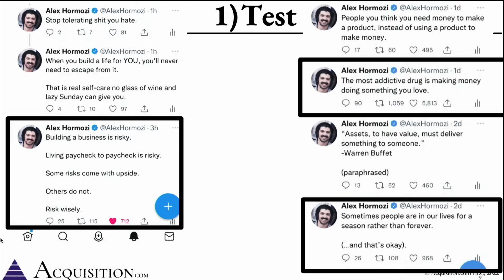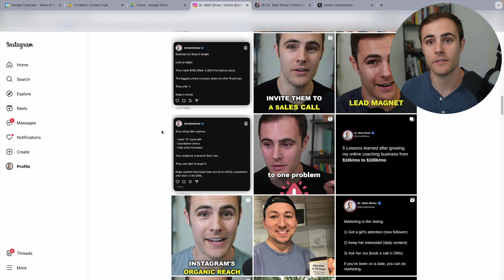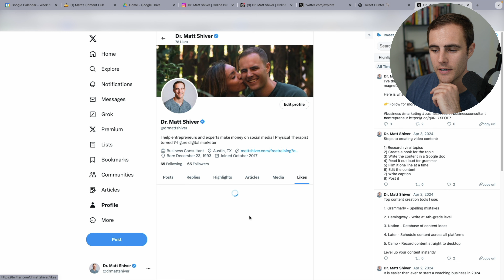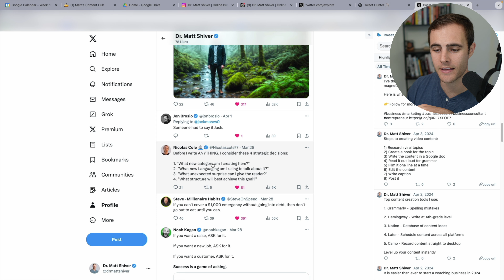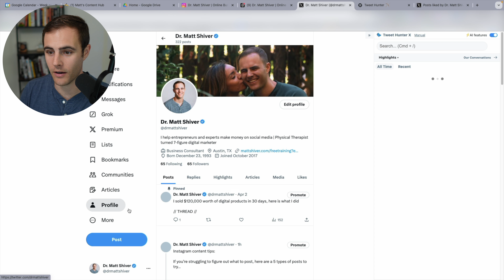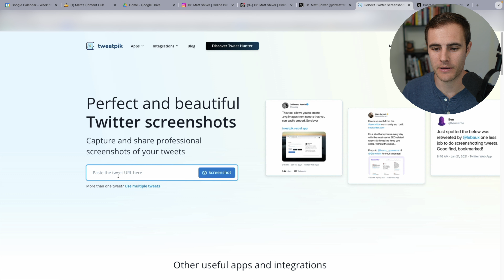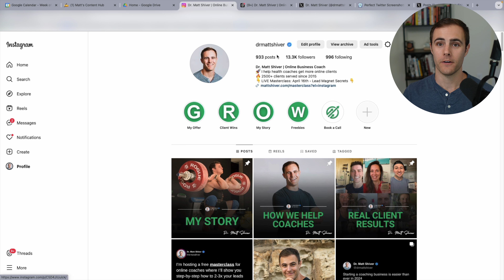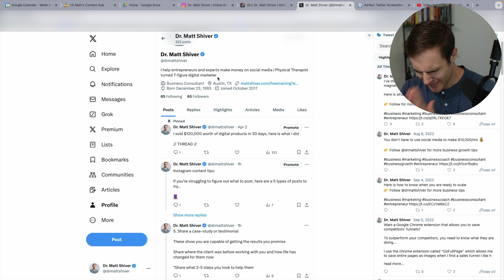Simplifying Alex Hormozi's Content Strategy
In this video, I cover how to implement a content creation strategy that will 10x your creativity and output!

If you want help getting more online coaching clients, click here to schedule a free consultation call with my team

If you want in-depth training that walks through my exact process on how to get 10 clients in the next 30 days, I've got a free training linked below 👇

00:00 - Intro
04:04 - #1 Research
09:09 - #2 Create daily content
13:13 - #3 Go through all the posts that did well
18:15 - #4 Make the thread into an Instagram reel
19:16 - #5 Repurposing the threads into long-form content

- Dr. Matt